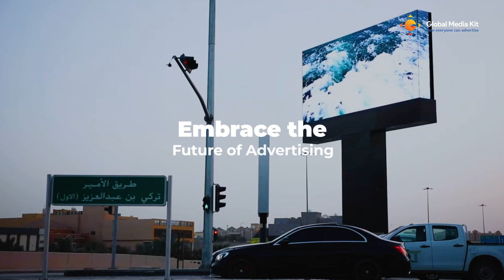Explore Riyadh's Futuristic Advertising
Unleash the Power of Riyadh's Premier 3D LED Screen Advertising, Engaging Millions with Captivating Visuals and Elevating Your Brand to New Heights in the City of Innovation—Contact Us Today to Embrace the Future of Advertising!